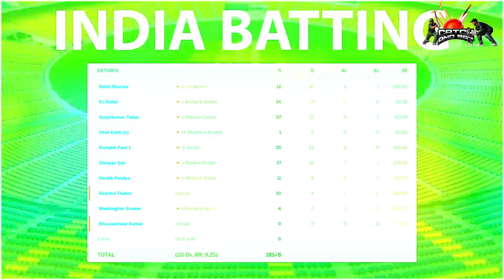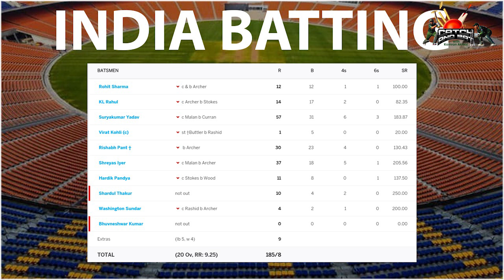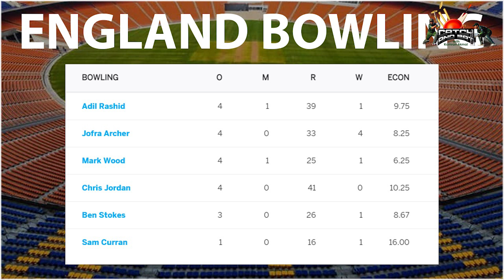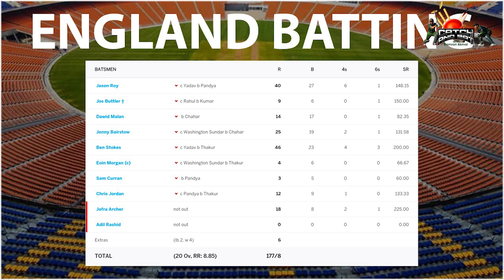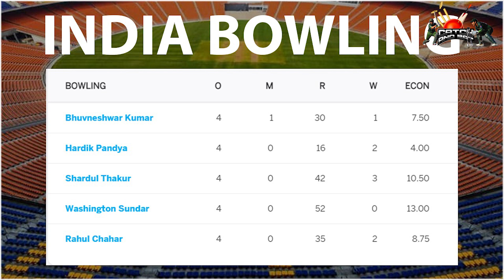India Takes The Game After Good Fight, Suriyakumar Showed Talent On International Level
India Takes The Game After Good Fight, Suriyakumar Showed Talent On International Level | Kamran Akmal

Welcome to the Official Channel of Kamran Akmal - Kamran Akmal is a Wicket keeper Batsman represented Pakistan in 157 ODI, 58 T20s and 51 Test matches with scoring more than 6000 runs with 11 hundred in international cricket. In First class he has a record of most dismissals by any Asian Wicket keeper and also has scored 13000 runs.